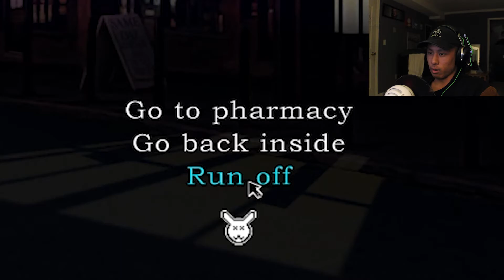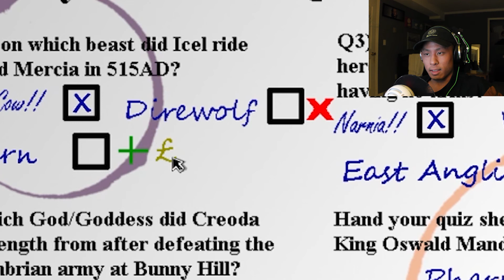CHEATING ON THE TEST | Bunny Hill Horror: Bunny Boiler | Part 3